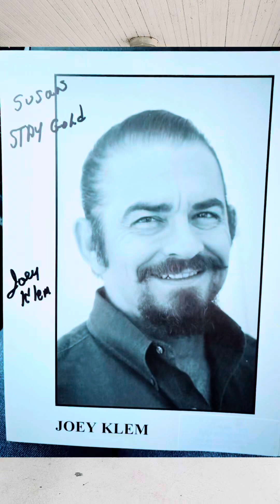The Outsiders -Meet Joey Klem biker/greaser at The Outsiders House in Tulsa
Had the pleasure of meeting Joey Klem - Biker/Greaser
Joey was in the fight scene of The Outsiders movie filmed on location in Tulsa, Oklahoma. Candid conversation as he shares about his experience in being part of The Outsiders with his Triumph motorcycle and he donated his jacket to the outsiders house museum, and is on display if you make it out to see The Outsiders House Museum.